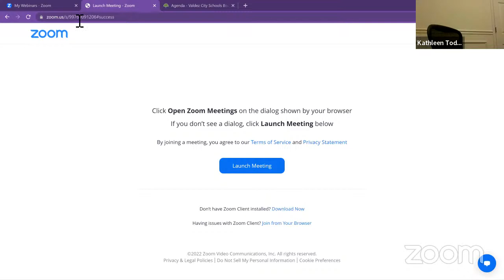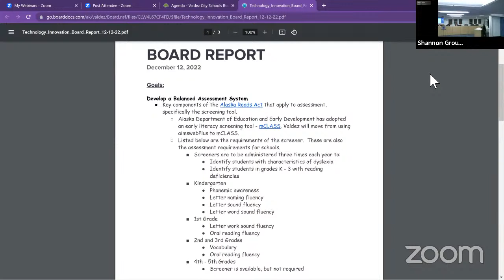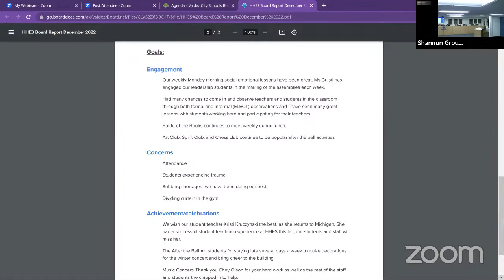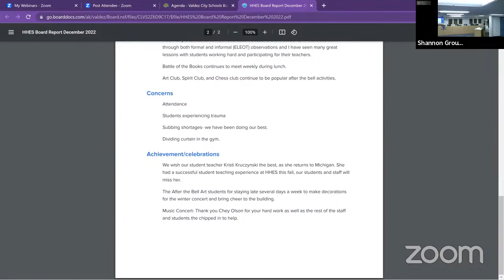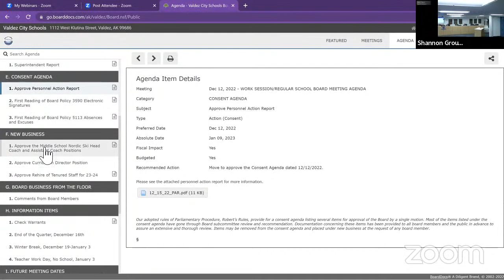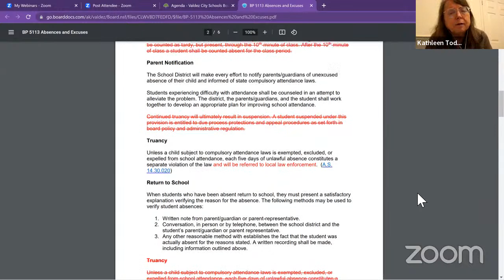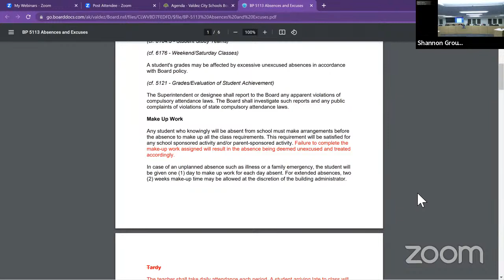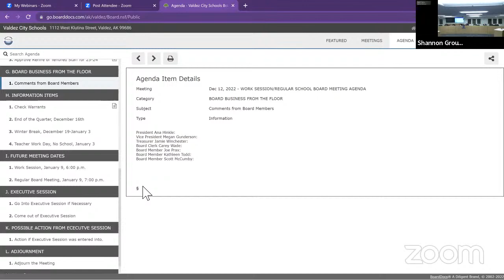School Board Recurring Meeting